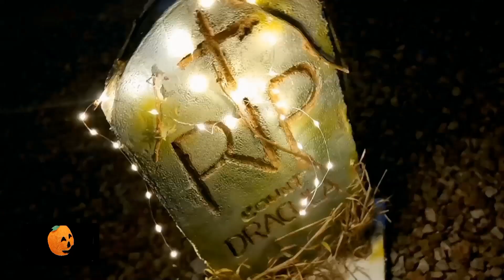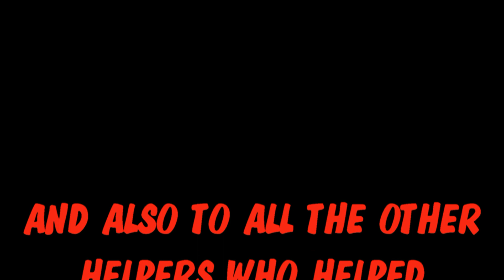NANANGO HALLOWEEN 2019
HALLOWEEN AT THE SHED NANANGO 2019